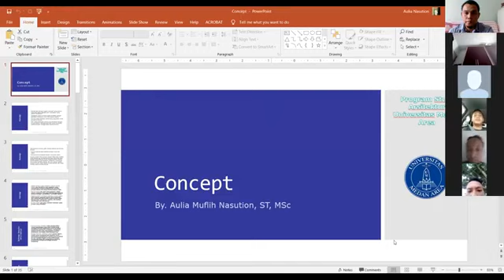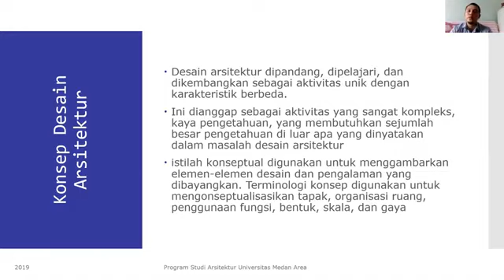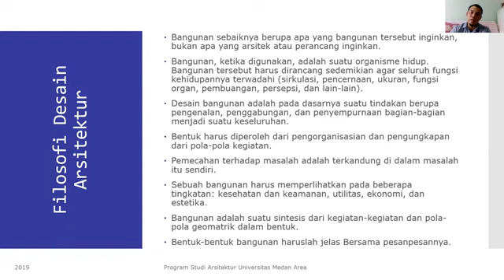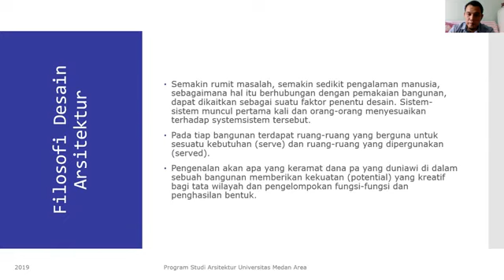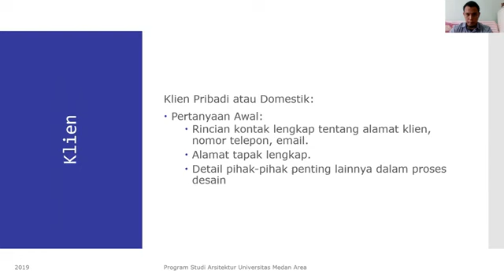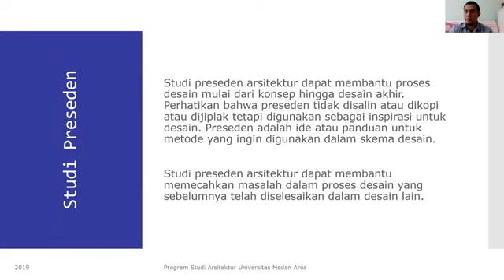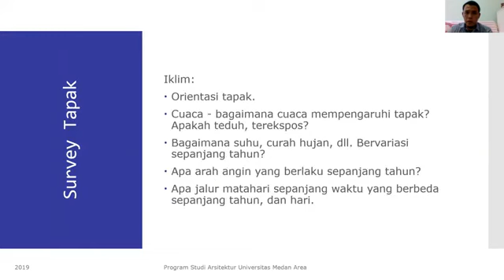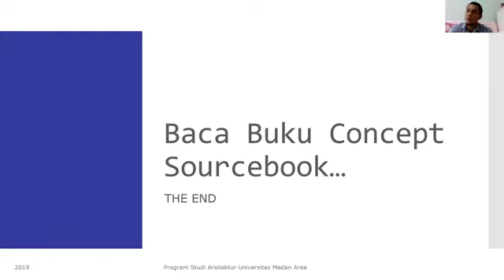Praktikum (Penyusunan Analisa Tapak Dan Analisa Bangunan) - Teknik Arsitektur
Praktikum tentang Studio Perancangan Arsitektur V ,
Judul: Penyusunan Analisa Tapak Dan Analisa Bangunan
Fakultas/Prodi: Teknik / Teknik Arsitektur
Pertemuan: 2

Oleh: Aulia Muflih Nasution, ST., MSc.